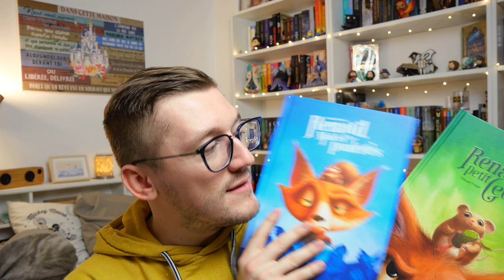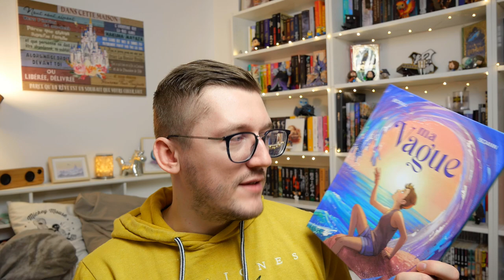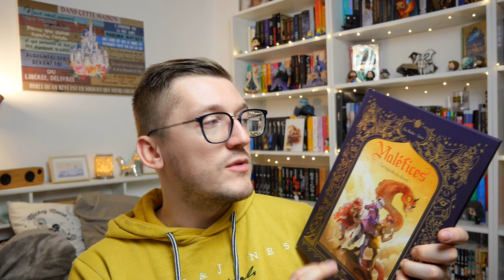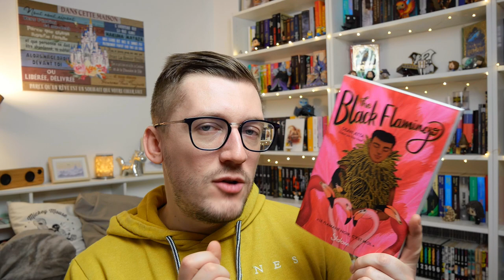Vague de livres en approche 📚🌊🥰 Book Haul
Et voilà encore une horde de livres qui arrivent 📚 Pour notre plus grand plaisir 😍 Ça promet une montagne de lectures 🤣

📕 Mukashi Mukashi, Contes du Japon de Alexandre Bonnefoy et Delphine Vaufrey

📗 Renard, Marcel et les poulettes de Thibault Prugne

📘 Renard et petit Georges de Thibault Prugne

📙 Il était une autre fois : Cendrillon, La Belle et la Bête, Casse-noisette de Célia Housset et Anne-Fleur Multon

📕 Les Plus Beaux de Amélie-Anne Calmo et Thomas Quillardet

📗 Je m’appelle Julie de Laurier The Fox et Caroline Fournier

📘 Maléfices, Les contes d'Alombrar de Elsa Bordier et Sanoé

📙 Prodigieuses, Histoires de filles pas comme les autres de Anne-Fleur Multon et Diglee

📕 Blanche neige et autres contes de Grimm des frères Grimm édition MinaLima

📗 Alice aux pays des merveilles et de L'autre côté du miroir de Lewis Carroll édition MinaLima

📘 L'empire d'or de S. A. Chakraborty

📙 Sous la porte qui chuchote de T. J. Klune

📕 La passeuse de Mots de Alric et Jennifer Twice

📗 D'ambre et de Feu de Agnès Domergue et Hélène Canac

📘 L'alchimiste de Beuglet, Barbucci et Saint-Genez

📙 Le chant de l'aurore de Daphné Buiron

📕 Ma vague de Boriau et Soann

📗 Maléfices, Les légendes du désert de Elsa Bordier et Sanoé

📘 Une farouche liberté - Gisèle Halimi, la cause des femmes de Annick Cojean, Sophie Couturier, Sandrine Revel et Myriam Lavialle

📙 S'il suffisait qu'on s'aime, Chronique des années " PMA pour toutes " de Daphné Guillot et Julie Guillot

📕 Sous un ciel d'or de Laura Wood

📗 La Pâtisserie Bliss de Kathryn Littlewood

📘 L'anti-magicien de Sebastien de Castell

📙 The Black Flamingo de Dean Atta

📕 Beasts of Prey de Ayana Gray

📗 The Sky Blues de Robbie Couch

📘 Grand Panda et Petit Dragon de James Norbury

📙 Les loups dorés de Roshani Chokshi

📕 Et à la fin, ils meurent : La Sale Vérité sur les contes de fées de Lou Lubie

📗 Aristote et Dante plongent dans les eaux du monde de Benjamin Alire Sáenz

📘 Les vallées closes de Mickaël Brun-Arnaud